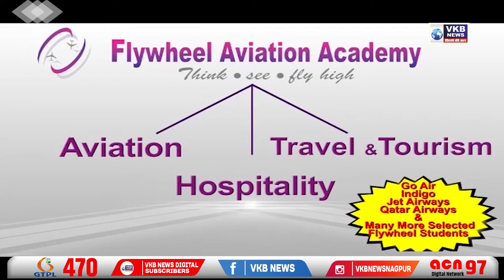ठेले पर बिक रही बीमारी